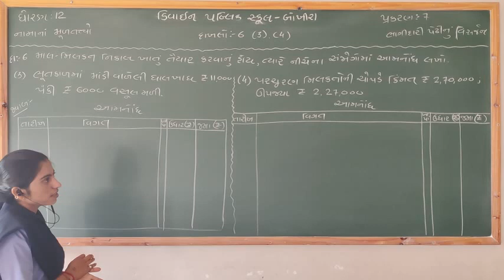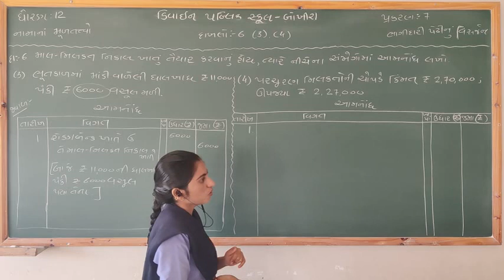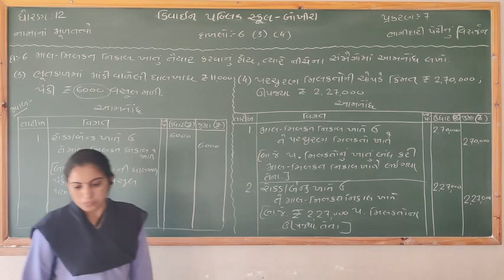Std 12( કોમર્સ ) નામાના મૂળતત્વો ch-7 ભાગીદારી પેઢીનું વિસર્જન પ્રશ્ન:-6(3-4)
Std 12( કોમર્સ )
નામાના મૂળતત્વો
ch-7 ભાગીદારી  પેઢીનું વિસર્જન
પ્રશ્ન:-6(3-4)